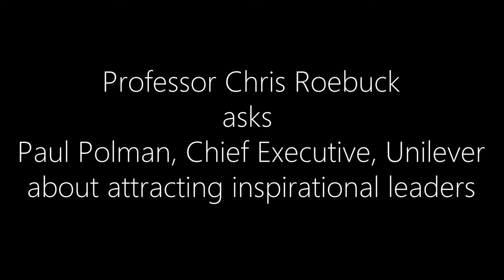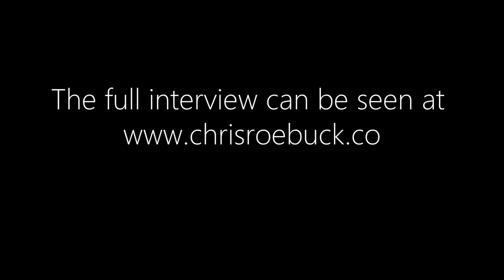CEO interview: Paul Polman, CEO of Unilever, on how to attract inspirational leaders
Paul Polman, CEO of Unilever, talks to Chris Roebuck, visiting professor of transformational leadership at Cass Business School.

In the video Polman discusses:

His concern that millennials don't want to work at big corporations
Unilever's sustainable living plan
Why a purpose-driven culture is vital to attract the most inspirational leaders